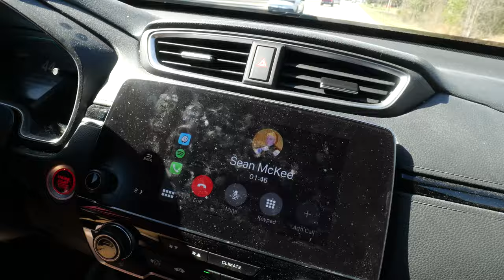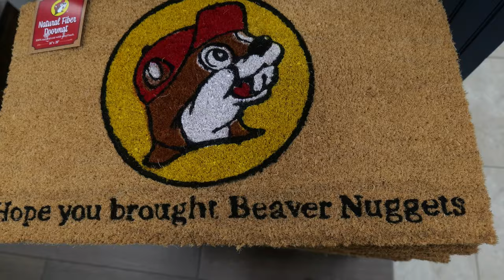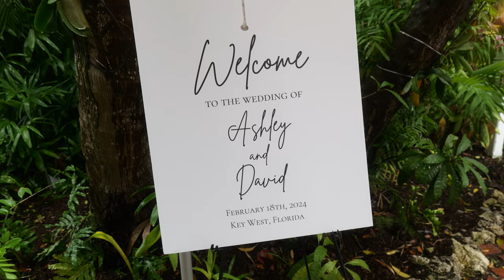DJ VLOG & GIG LOG: RAINY KEY WEST WEDDING w/ DJ Demand!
Arguably the most anticipated video I've ever made. I am so excited for you all to see this one. Be sure to check the chapters if you want the wedding stuff right away.
Come along for the journey down the east coast, with stops in Myrtle Beach, Buccee's, Orlando, and of course our final destination in Key West where we DJ the wedding of our friend Fusemania and his wife Ashley!
On the wedding day the rain hits pretty hard. Like, really really hard. and not just for a quick sprinkle like we hoped. Check the video out for all the drama mother nature caused!

Check out this and other DJ tips and gig logs on the channel and hit me in the comments and on IG and TikTok @djhikevin

🍄☕Mushroom Coffee Replacement

👂🎧 In Ear Monitors

Chapters:
00:00 Intro
02:48 Journey Begins
2:58 Myrtle Beach (Eyecon)
3:59 Travelling
4:47 Buccee's
9:03 Short stay in Orlando
10:14 Getting to the Keys
11:36 Wedding Day
15:23 Ceremony
18:26 Cocktail Hour
20:12 Formal Moments
23:26 RAIN RAIN RAIN
24:45 Dancing Begins!
30:18 In Office Recap